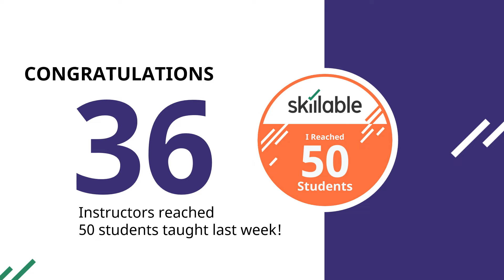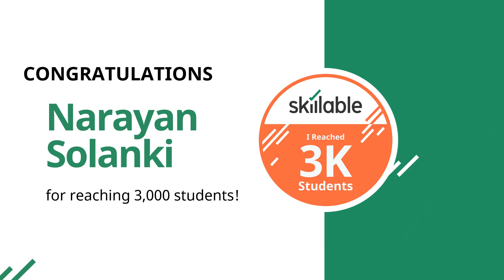Skillable Customer Recognition Highlights - May 19, 2022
Skillable is proud to recognize our customers for their activity on our platform. We've awarded nearly 50,000 badges since March 2021, and this week we're proud to recognize numerous customers for some pretty fantastic milestones!

About Skillable

Skillable is the virtual labs platform built to adapt quickly in the face of constant change. A three-time Inc. 5000 company, Skillable believes validated experiences and challenge-centric learning will transform the way organizations upskill their customers, partners and employees. Industry leaders such as Microsoft, Amazon, IBM, Veritas, Global Knowledge and New Horizons trust Skillable’s full stack lab development and hosting platform, generating 2 million lab launches to date in 2022 and more than 24 million lab launches over its tenure. or connect with us on LinkedIn @Skillable.